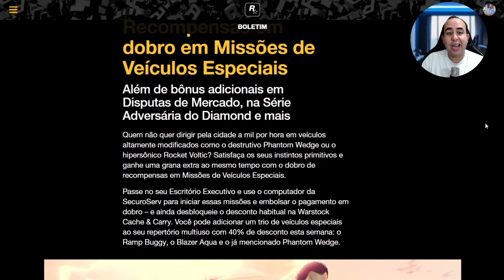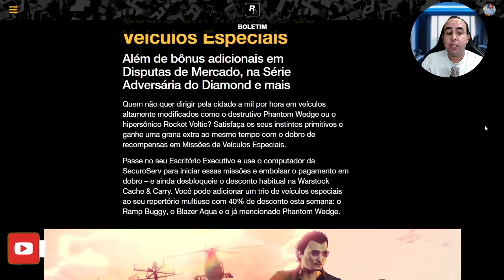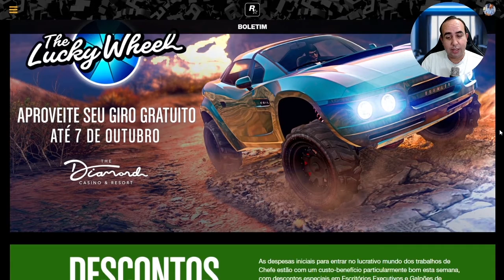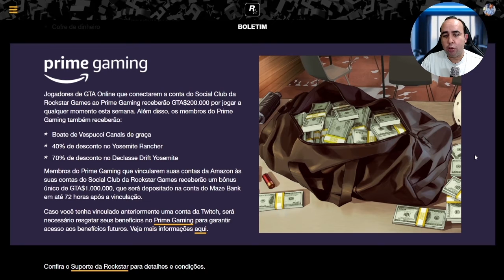BOLETIM SEMANAL - GTA 5 ONLINE SPECIAL VEHICLE WORK